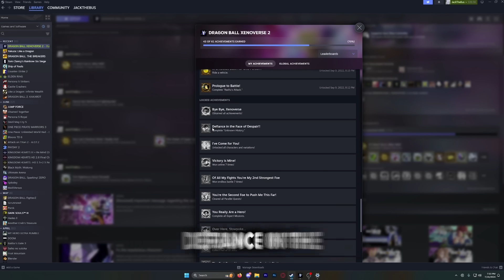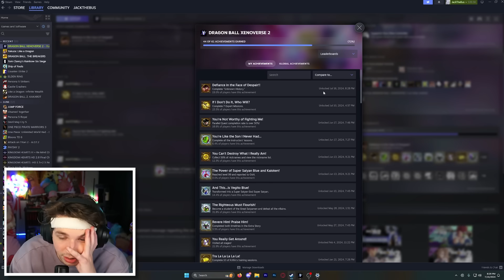I FINALLY BEAT XENOVERSE 2...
In the continuation of my 100% journey on Xenoverse 2, THE DLC ENDING WILL BE MINE!!
sub... or else :D

🎮 Capture your gameplay the same way I do!